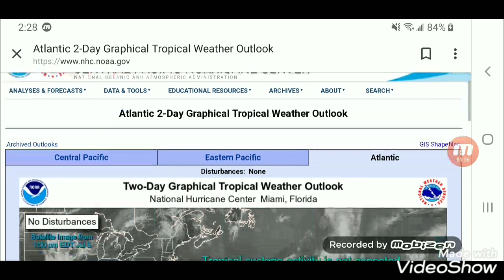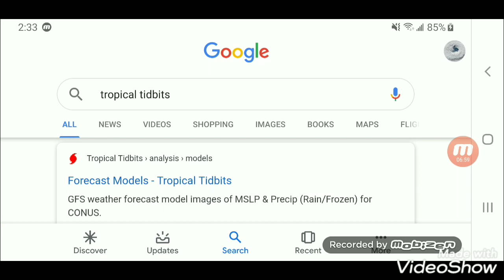Barbara weakens to TS, 90 Percent chance of Cosme to form, Barry might hit Louisiana next week!